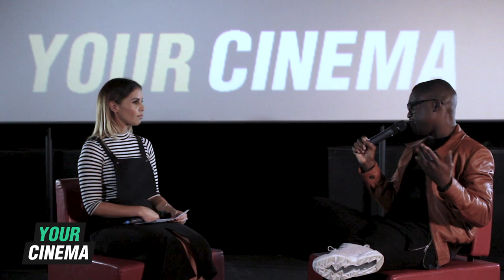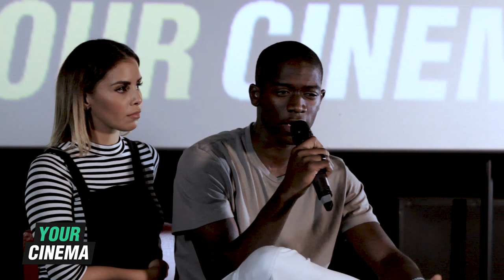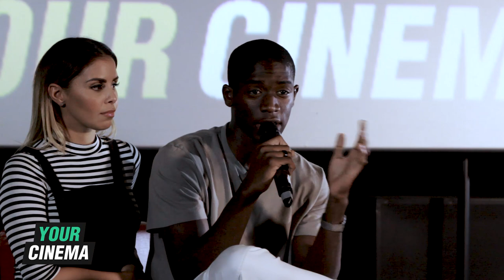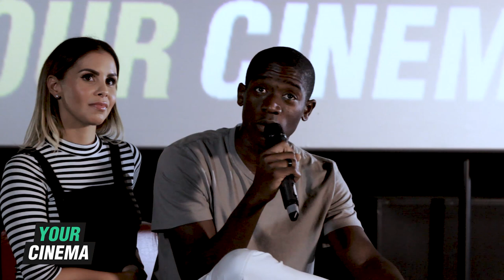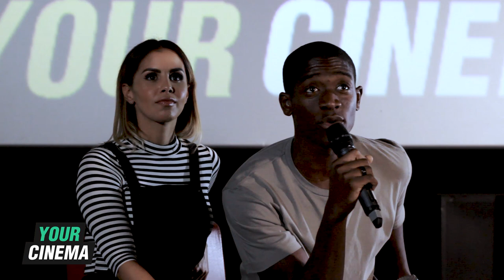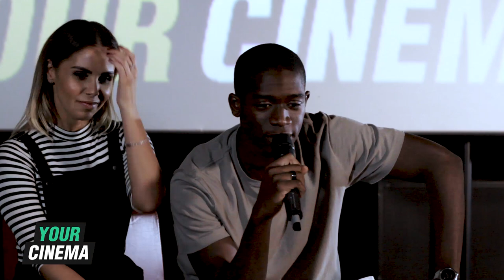'The aim was to have a drama school that reflects the world we live in'Femi Oguns & Damson Idris Q+A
Yourcinemafilms.com | Femi Oguns MBE, founder of Identity School of Acting and a former actor, joins us to share his story of growing up wanting to be an actor, and how his career shifted from acting to helping others achieve their dreams. Joined by actor and Identity alumni Damson Idris, star of Snowfall and the upcoming film Farming, the two share how they got where they are now, and give excellent advice for all aspiring actors and creatives.

'Welcome to Your Cinema'